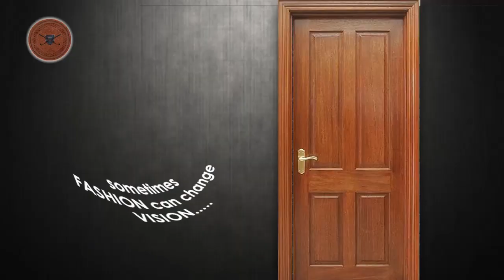সরকারী প্রকল্পে আবাস যোজনায় স্বজনপোষণের অভিযোগ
সরকারী প্রকল্পে আবাস যোজনায় স্বজনপোষণের অভিযোগ অব্যাহত বাঁকুড়ার গ্রামে